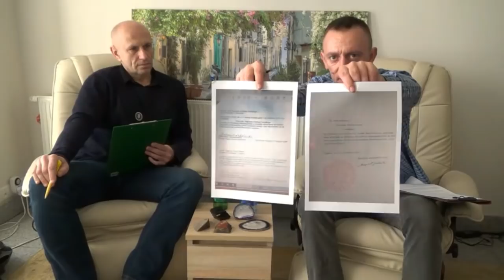Studio Polaków - Konfrontacja! Konferencja J.Z.Potockiego TVN24 i TVP INFO - obejrzyjcie do końca!!!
Tego nikt wam nie pokaże bo nie ma w tym żadnego interesu. Po co informować nas Polaków o prawdzie i manipulacjach oraz technikach w jaki sposób się tego dokonuje?
Dziś w programie m.in.:

Debata kandydatów na Prezydenta miasta stołecznego Warszawy ale przede wszystkim postać pana Jana Zbigniewa Potockiego.

Konferencja w sprawie reparacji wojennych dla Warszawy.

Sebastian Nadolski ze Stowarzyszenia Narodowy Front Ojców i Mirosław Arak Stowarzyszenie Polacy Słowianie Patrioci z radomskiego Studio Polaków.

obiecany link Historia Jana hrabiego Potockiego z kanału Pol Lechicki

Jak większość z państwa zdaje sobie sprawę, do produkcji takich materiałów jakie znajdują się u nas, potrzebne są również pieniądze.

Dotychczas finansujemy wszystko z własnych środków, ale istnieje możliwość wykorzystania platformy YouTube do częściowego zaspokojenia potrzeb za pomocą reklam.
Do tego potrzebujemy waszego wsparcia.

W momencie kiedy osiągniemy wymagany limit 1000 subskrybentów, kanał Studio Polaków będzie partnerem handlowym dla YouTube, co umożliwi nam choć odrobinę pokryć koszty jakie ponosimy na szerzenie informacji jakich raczej w telewizji publicznej nie zobaczymy.

STUDIO POLAKÓW to kanał pokazujący nasze polskie życie i sytuacje w kraju dokładnie takimi jakie są. Potrzebujemy Waszego wsparcia i dlatego prosimy o darowizny na dalszy rozwój i prowadzenie naszej działalności w imieniu PRAWDY. Potrzeby na profesjonalne poprowadzenie kanału są duże. Zaczynając od dobrego sprzętu, a kończąc na paliwie do auta by móc przemieszczać się po kraju.

Otrzymaliśmy już lokal o powierzchni ponad 140m2, który potrzebuje remontu. Planujemy stworzenie studia podobnego do Studio Polska, ale tam nie będziemy nikomu odbierać mikrofonu albo urywać jego wypowiedzi.

Przyszedł czas, abyśmy sami stworzyli telewizję o jakiej dotychczas mogliśmy tylko sobie pomarzyć.

Jeśli zależy Wam tak samo na prawdzie i walce z zakłamanym światem to prosimy o wasze wsparcie.

Konto naszego Stowarzyszenia Polacy Słowianie Patrioci

ALIOR BANK
SWIFT: ALBPPLPWXXX
PL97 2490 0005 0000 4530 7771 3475
z dopiskiem STUDIO POLAKÓW